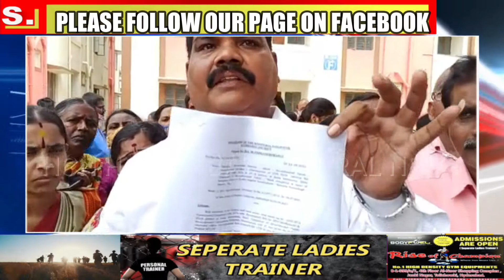Double Bedroom Na Milne Par Hungama#Rasoolpura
hcn hyderabad central news